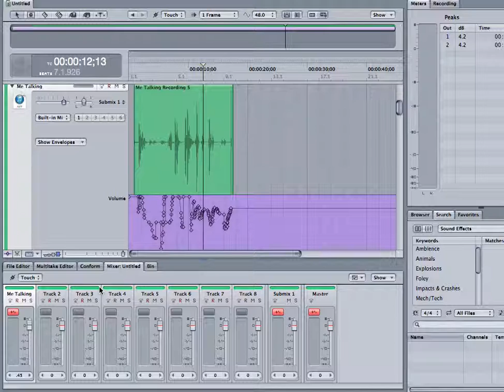Soundtrack Pro 3 - Volume Automation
This is a demo of how to use Volume automation in Soundtrack Pro 3. Volume automations comes after you have gone through the gain levelling etc.. About Matt Price

I am passionate about building a more stable base for others in my community to learn and share ideas so we can all be in a stronger position to succeed. That why I have made over 400 blog posts and also have a reference app you can download and use

I want to create resources and tutorials to open up and inspire more people to do the same. About Matt Price

I want to create resources and tutorials to open up and inspire more people to do the same.